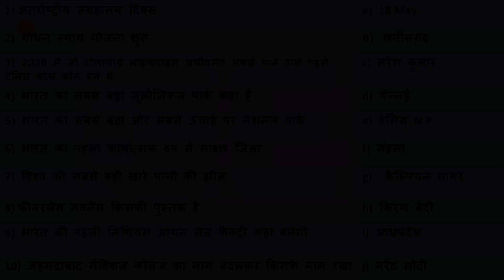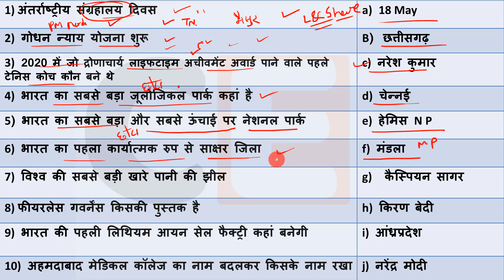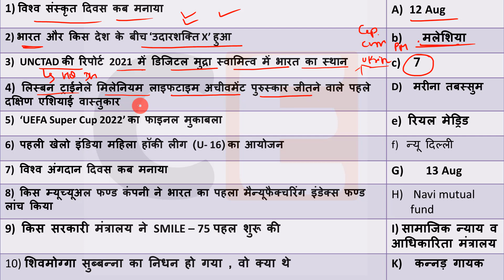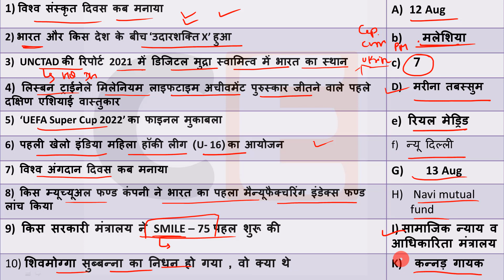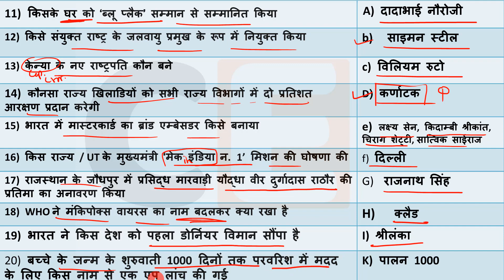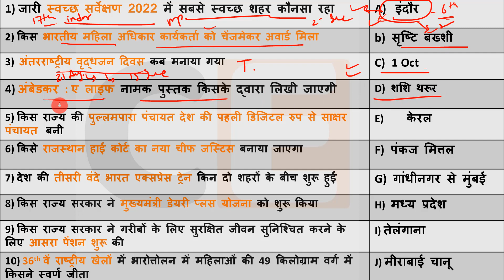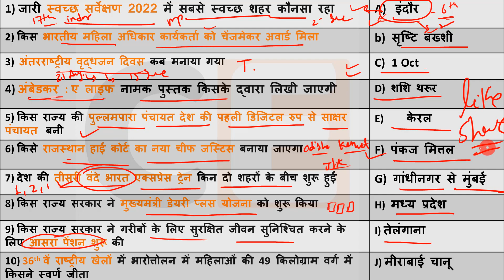Daily Current Affairs | 03 Oct Current affairs 2022 | Current gk-UPSC, Railway, SSC, SBI, NTPC Exam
Current Affairs 03 Oct  2022  Current Affairs Daily ,Today Current Affairs SSC, Bank , Group D, NTPC , State Exams

Next Exam 03 Oct  2022 Current Affairs , current affairs today in hindi Next exam current affairs
 03 Oct 2022 Current Affairs|Daily Current Affairs in hindi, next dose

next exam current affaris , 03 Oct 2022 next exam current affairs,